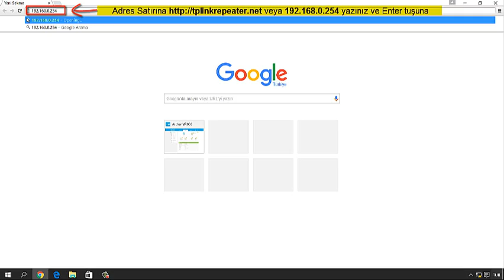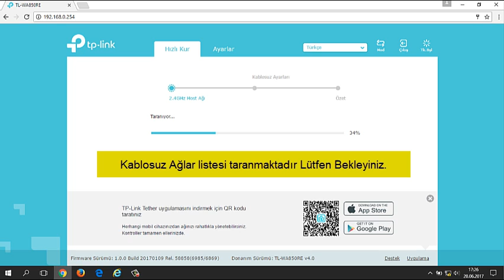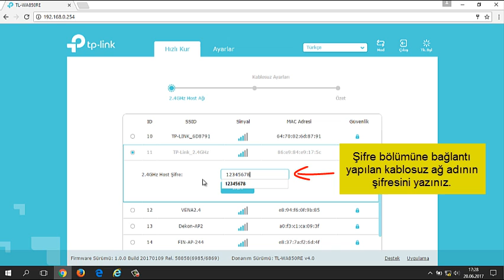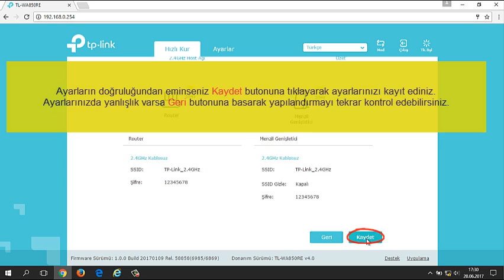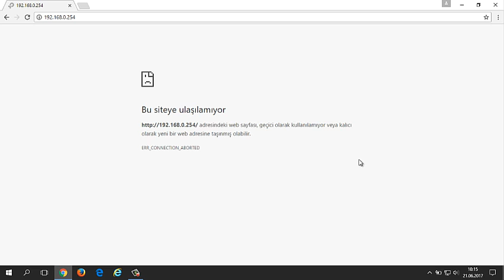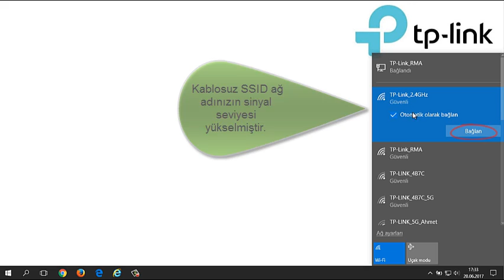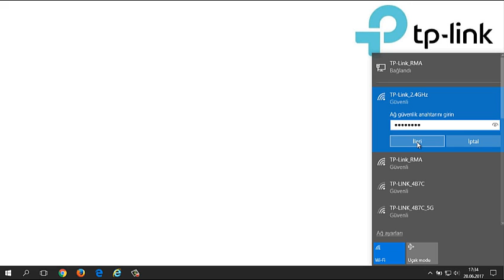300Mbps Evrensel WiFi Menzil Genişletici TL-WA850RE V4 Kurulum Videosu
Menzil Genişletici modu, daha önce erişilemeyen alanlara veya kablo çekmenin zor olduğu alanlara kusursuz bir şekilde kablosuz sinyallerin erişmesini sağlar
Küçük boyutu ve duvara monte edilebilecek şekildeki tasarımı onun esnek bir şekilde dağıtımını ve taşınmasını kolaylaştırır
Menzil Genişletici düğmesine basılarak kablosuz kapsama alanı kolaylıkla genişletilir
Ethernet portu, Genişleticinin kablolu cihazlara bağlanmak için kablosuz bir adaptör fonksiyonuna sahip olmasına izin verir